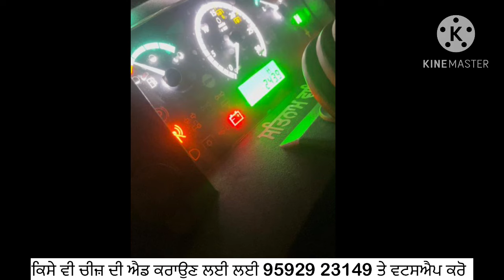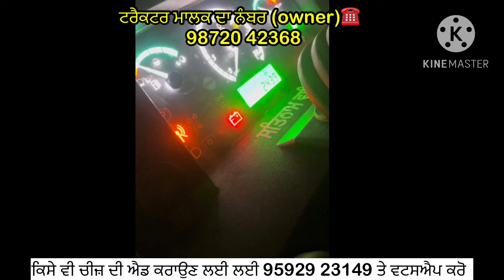ਪੈਲ਼ੀ ਠੇਕੇ ਤੇ ਦੇ ਦਿੱਤੀ ਖੇਤੀਬਾੜੀ ਛੱਡ ਦਿੱਤੀ ਵੀਰ ਦਾ ਜੌਨਡੀਅਰ 5405 ਵਿਕਾਊ | John Deere 5405 for sale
Tractor for sale | tractors for sale in punjab | tractor mandi | tractor Sauda | second hand tractor market

Ford 3600 Full Restoration By Baba Sidh Workshop Selbrah Bathinda
Tractor Mandi
Antique tractors
60 years old tractor
ਪੁਰਾਣੇ ਟਰੈਕਟਰ
Nishan Sandhu
farmtrac 45
Ford 3600 For Sale In Punjab
Modified Ford 3600 For Sale
Modified Ford 3600 For Sale In Punjab
ford tractor for sale
ford tractor for sale in Punjab
ford 3600 Tractor for sale
modify ford 3600
old Ford 3600 Tractor restoration
Malwa Tractor workshop
ford wale
ford 7000 for sale
modify ford 3600 videos
Modified Ford 3600 video
Ford 3600 Vs farmtrac 60
old tractor restoration in Punjab
Malwa tractor Modified
Baba Sidh Workshop Selbrah Bathinda
baba Sidh Workshop
selbrah
old tractor modification video
best workshop in Punjab to modify Tractor
ford 3600 restoration video
super seeder for sale
super seeder for sale in Punjab
8 Ft Super Seeder For Sale
8 Ft Super Seeder making
8 Ft Super Seeder pulling by mahindra Arjun
BEST super seeder in Punjab
super seeder benefits
6 ft super seeder
16 Harrow For Sale In Punjab
16 Harrow price
16 tavia for sale in Punjab
old Harrow For Sale In Punjab
second hand Harrow For Sale In Punjab
agriculture equipment for sale
Punjab agricultural
Harrow For mini tractor
Harrow price in Punjab
Harrow For Sale In Haryana
heavy Duty 16 disk Harrow
Harrow Disk blades
talwandi sabo implements
Tractor Sauda combin